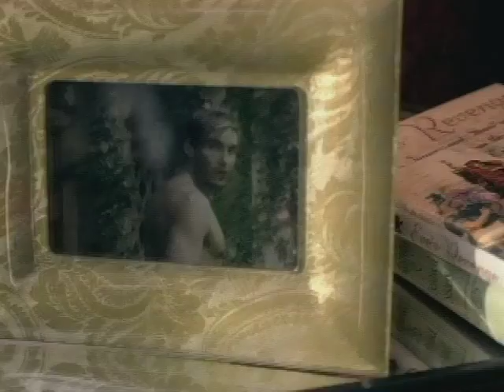Hilary Duff - Stranger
This is property of Hollywood Records, and does not belong to the KM Charts.

We're so cool it's not even funny. And we post the best music videos ever.

Yeah, a copy and paste. But we used the one from "With Love". And I have that perfume! It smells fabulous. Go buy it.